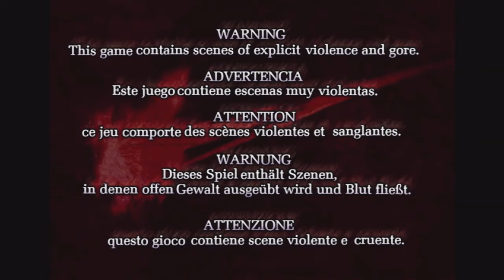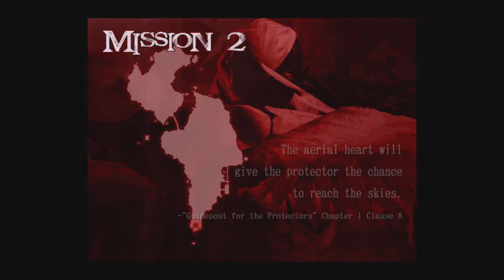Devil May Cry 2 HD Let's play challenge Lucia Part 1 - Walkthrough GamePlay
Lucia is a character from the Devil May Cry series of hack- and slash action games. ... Her first and so far only appearance was in Devil May Cry 2 where she is one of the two playable protagonists alongside  Dante Lucia is a member of Vie de Marli, clan of guardians that have the blood of demons.